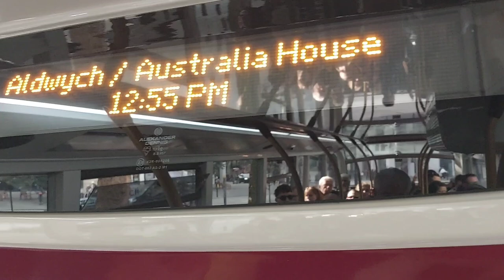London Bus Ride, Bus 26 Route From St Paul's Cathedral to Whitehall